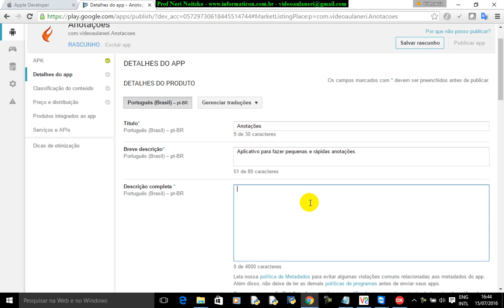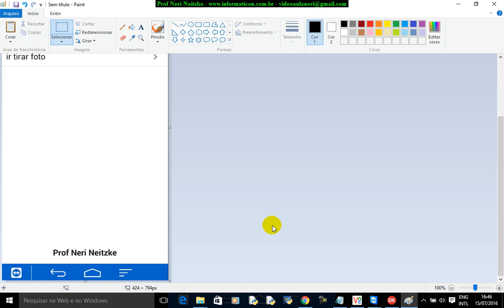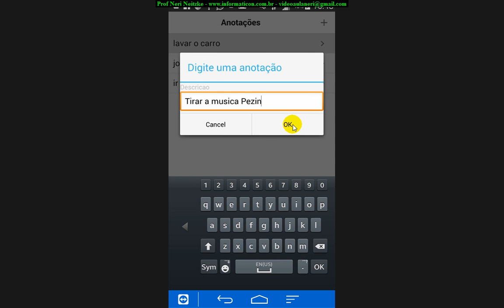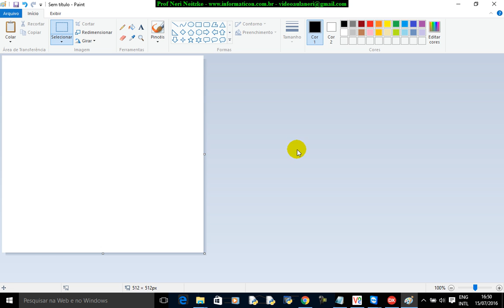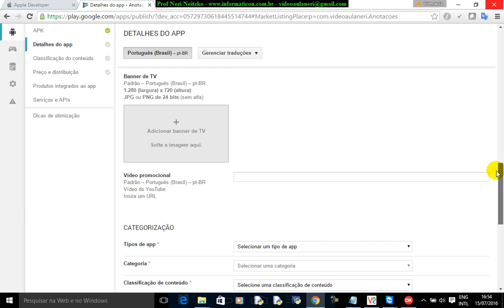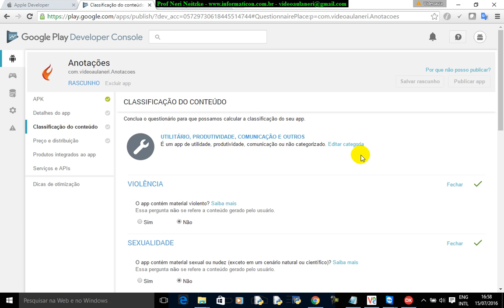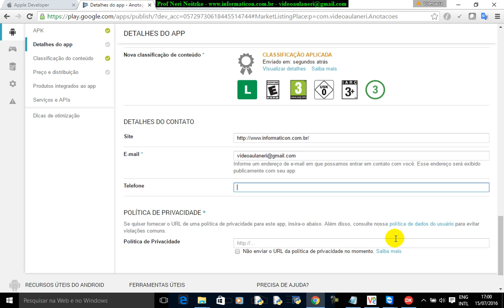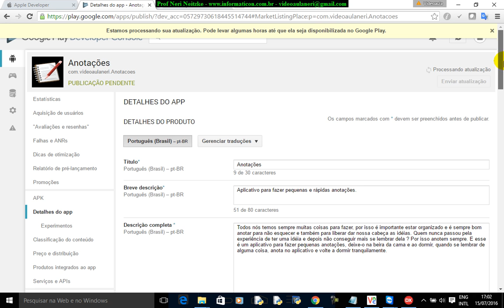aula 6752 iOS Android Delphi curso II Finalizando deploy no Google Play